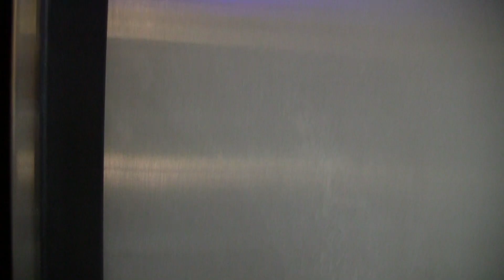Beer Review # 3526 Tree House Brewing Triple Shot Imperial Stout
Tree House Brewing Triple Shot Imperial Stout
my other Youtube channel - mrgregpuckett
BEER SCALE
1=UNDRINKABLE
2=Nasty=F
3=Poor=D
4=Average=C
5=80-84=B-
6=85=B
7=86-89=B+
8=90-94=A-
9=95-99=A
10=100=A+
CHEERS!